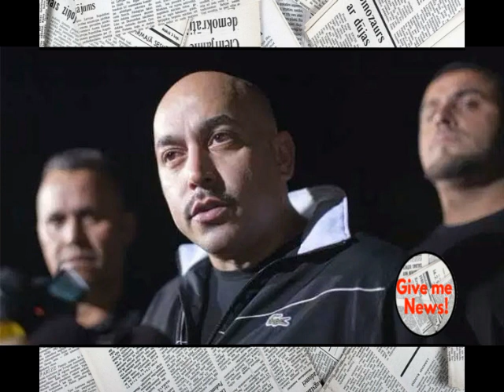Lupillo Rivera protagoniza pelea en casino de EU!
El cantante de regional mexicano, Lupillo Rivera, encaró a un estadunidense luego de que presuntamente insultara a los mexicanos, dentro de un casino en territorio norteamericano.

La confrontación fue captada por un testigo, video difundido por un club de fans del intérprete. En la grabación se aprecia a Lupillo tratar de acercarse al hombre, quien acorralado en una esquina intenta poner distancia extendiendo su brazo.

Por su parte, el cantante le expresa su enojo con múltiples insultos en inglés, al tiempo que le pide “cuidar su boca”.
Tras la viralización del momento, Lupillo Rivera aceptó, a través de su cuenta de Twitter, enfrentar problemas por lo sucedido, sin embargo, asegura que nunca se equivocará al seguir su instinto y que simplemente hizo lo que debía hacer.

GringoAlSuelo, para que a la próxima midan sus palabras”, tuiteó.
Programas como El Gordo y la Flaca mostraron un video en el que se ve al ‘Toro del corrido’ conversando con las autoridades.

De acuerdo a medios no se levantó ningún cargo al cantante después del incidente, el cual al parecer inició cuando Lupillo se encontraba en California dentro de un casino, disfrutando de una velada pero comenzó a discutir con un sujeto, pues afirman que lo ofendió y lo agredió, por lo que Lupillo se defendió.

La situación llegó al grado de obligar a los encargados del lugar a llamar a la policía para que los controlaran. El cantante dejó claro que nunca permitirá que alguien quiera humillarlo y menos un estadounidense.
Sus fans lo apoyaron: “Que bueno que se defendió y además lupillo es raza te amo”, “Y qué querían que se quedara callado pues noooo muy bien por Lupillo”.

El cantante de música regional mexicana salió del lugar defendiendo su punto de vista y después tuvo que conversar con la policía, a los que les explicó su reacción por los dichos del americano.